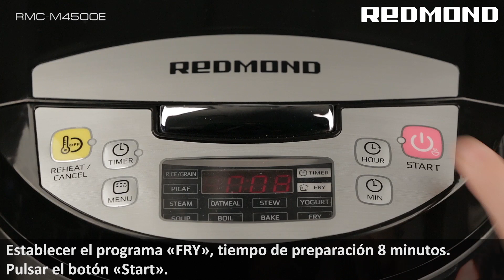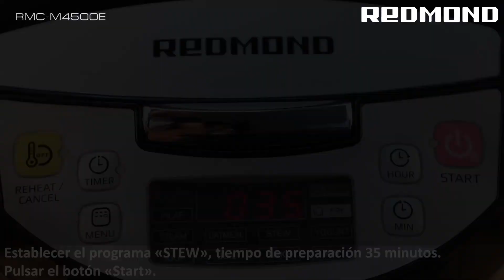Marmitako en Multicocción REDMOND RMC-M4500E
Lea más acerca de los Multicocción REDMOND RMC-M4500E